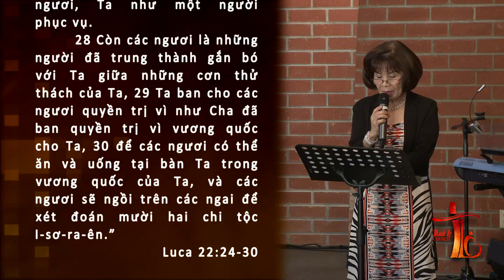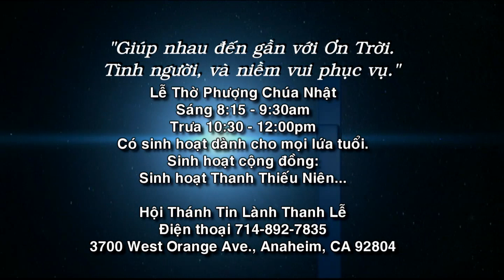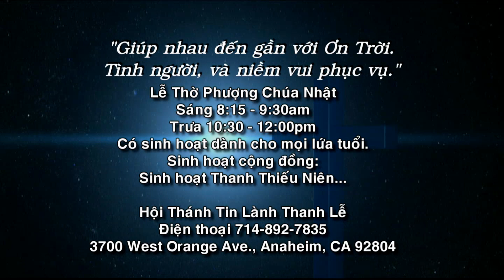HOI THANH TIN LANH THANH LE WESTMINSTER 2019 06 30 #480